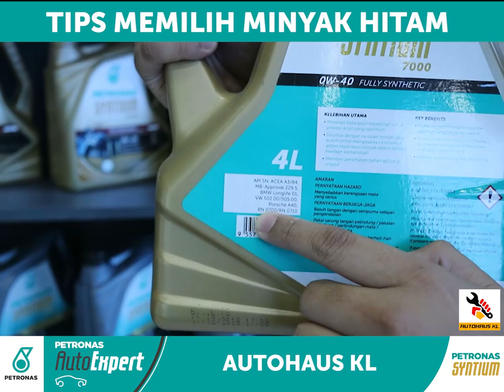PANDUAN MEMILIH MINYAK HITAM I AUTOHAUS KL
[𝗧𝗜𝗣𝗦] - 𝗣𝗔𝗡𝗗𝗨𝗔𝗡 𝗠𝗘𝗠𝗜𝗟𝗜𝗛 𝗠𝗜𝗡𝗬𝗔𝗞 𝗛𝗜𝗧𝗔𝗠 𝗬𝗔𝗡𝗚 𝗦𝗘𝗦𝗨𝗔𝗜 𝗨𝗡𝗧𝗨𝗞 𝗞𝗘𝗥𝗘𝗧𝗔 𝗔𝗡𝗗𝗔[𝗧𝗜𝗣𝗦] - 𝗣𝗔𝗡𝗗𝗨𝗔𝗡 𝗠𝗘𝗠𝗜𝗟𝗜𝗛 𝗠𝗜𝗡𝗬𝗔𝗞 𝗛𝗜𝗧𝗔𝗠 𝗬𝗔𝗡𝗚 𝗦𝗘𝗦𝗨𝗔𝗜 𝗨𝗡𝗧𝗨𝗞 𝗞𝗘𝗥𝗘𝗧𝗔 𝗔𝗡𝗗𝗔
Kami nak share sedikit info berkenaan pemilihan minyak hitam. Minyak hitam adalah penting untuk memasikan engine berjalan dengan cemerlang dan membolehkan engine lebih tahan lama. Dengan banyak gred minyak yang terdapat di pasaran, pastikan anda tahu dan membuat pilihan yang tepat.
SERVIS, REPAIR, AIRCOND & TYRE SPECIALIST - AUTOHAUS KL

✅ Best quality Engine Oil with PETRONAS
✅ Specialist Mechanic 🇩🇪 Conti 🇲🇾 Local 🇯🇵 Japan
✅ Complete Tools & Equipment
Hantarlah kenderaan anda di mana-mana cawangan Autohaus KL hari ini.